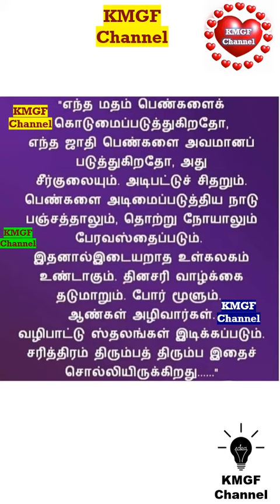பெண்களை அடிமைப்படுத்திய நாடு பஞ்சத்தாலும் தொற்றுநோயாலும் அவஸ்தைப்படும் || தெரிந்து கொள்ளுங்கள்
KMGF Channel
பெண்களை அடிமைப்படுத்திய நாடு பஞ்சத்தாலும் தொற்றுநோயாலும் அவஸ்தைப்படும்
தெரிந்து கொள்ளுங்கள்